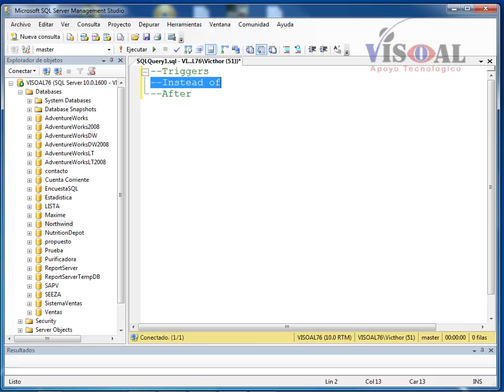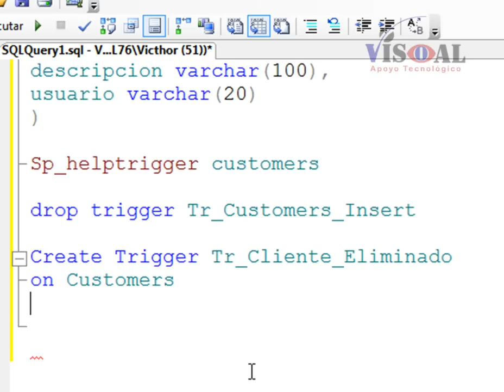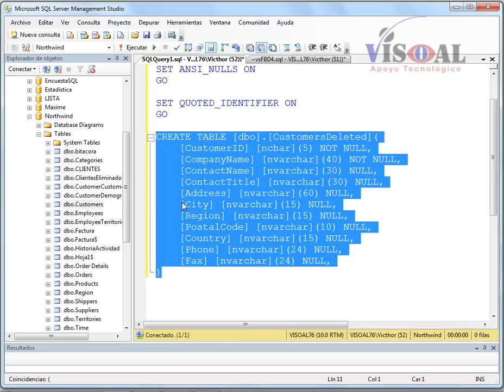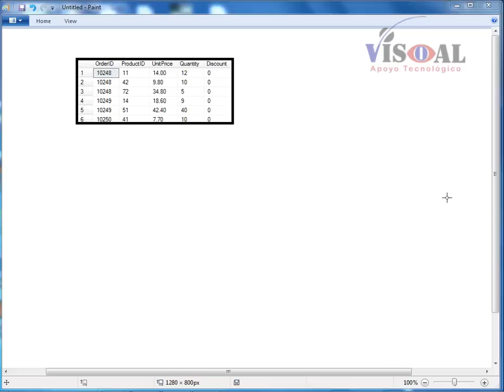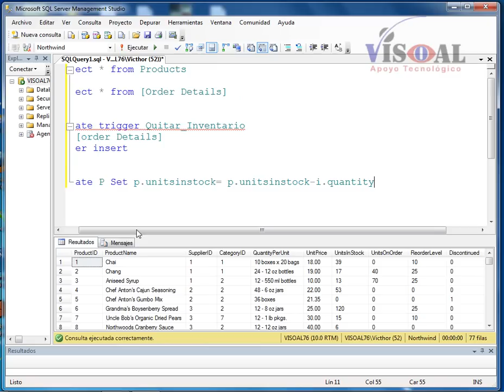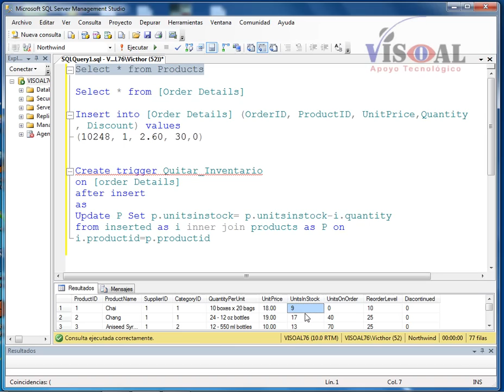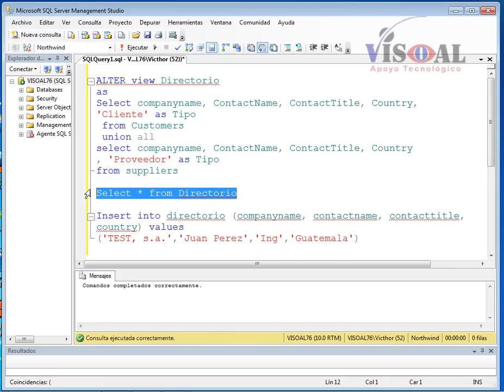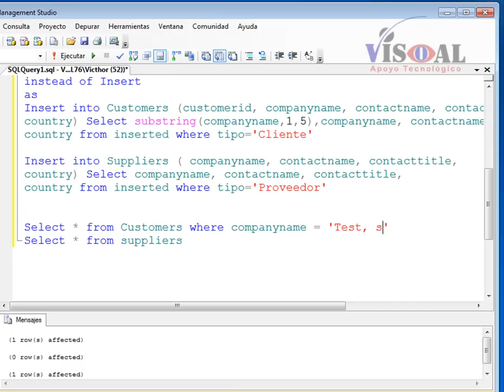Triggers en SQL Server de Microsoft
Explicación de los Triggers After e Instead Of del SQL Server de Microsoft